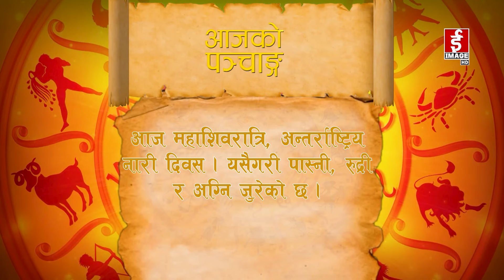आजको राशिफल २०८०-११-२५ गते शुक्रवार । Daily Horoscope । March 8, 2024